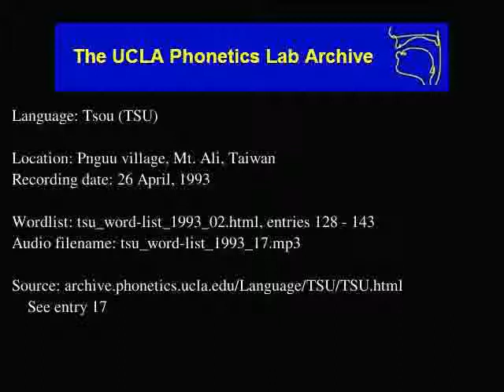Tsou audio: tsu_word-list_1993_17